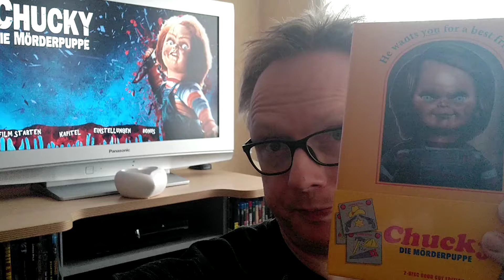Mein Update zu Chucky Die Mörderpuppe von 84' Entertainment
Diese Bluray gehört nun wirklich in jede gute Sammlung.

Top Bild und bester Ton von 84' Entertainment